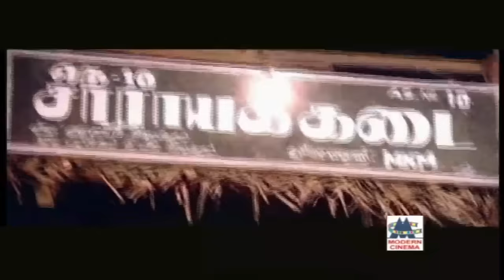தென்றல் காற்றாய் மனதை வருடும் S.N.சுரேந்தரின் காதல் பாடல்கள் SN Surendar love songs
மாமரத்து பூ எடுத்து...
மாலை என் வேதனை ..
தேவதை போல் ... போன்றுள்ள இனிய பாடல்கள் அனைத்தும் கேளுங்கள்